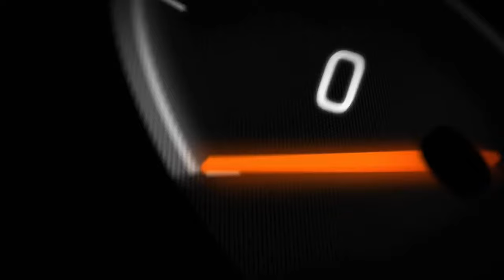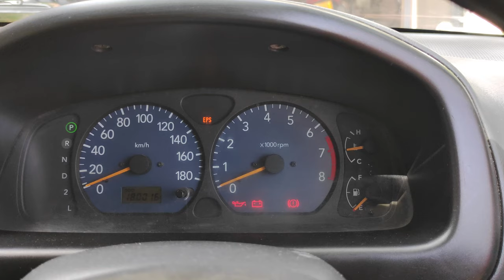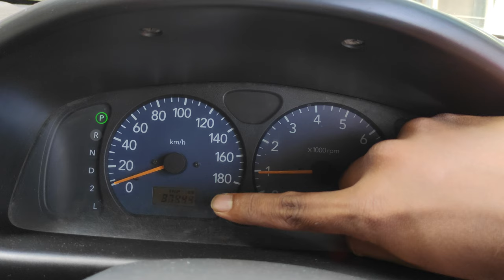Suzuki Swift Sinhala Review